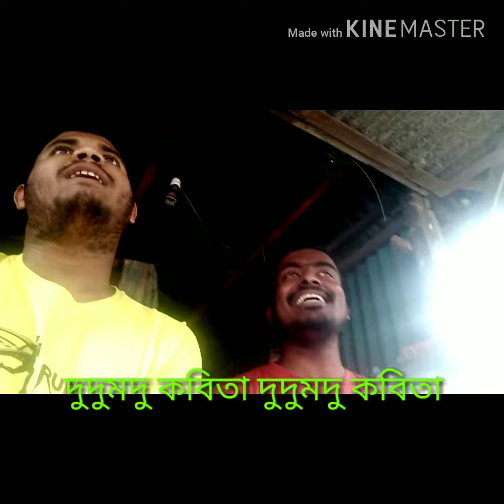দুদুমদু কবিতা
একদিন ক্যাকটাসে হেঁটে
চলে যাবো বহুদূর
অনেক অনেক পরে
কলাপাতা দুপুর
দুদুমদু কবিতা দুদুমদু কবিতা

আষাঢ়ের মাসি এসে
সবুজ পাতার দেশে
ঝুমঝুম বৃষ্টি সেজে
নিয়ে যাবে শেষে

ছাদের এক উঠোন কোনে
কাপড়ের ফাঁকে ফাঁকে
লাল, নীল হলুদ রোদে
চোখদের পিদিম ফোটে